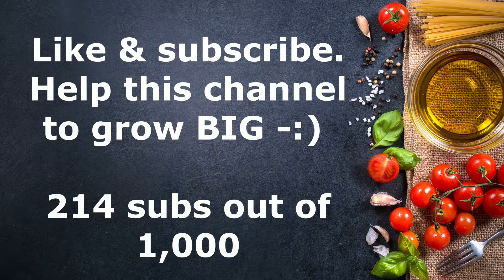Traditional Thanksgiving Dinner Series 2 : Waldorf Salad